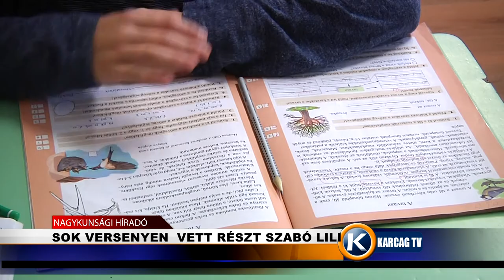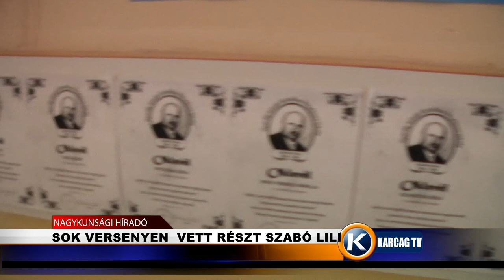Nagykunsági Híradó 20210521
- ÚTBURKOLAT JAVÍTÁS
- SOK VERSENYEN  VETT RÉSZT SZABÓ LILI
- KISKUTYÁT TALÁLTAK A KUKÁBAN
- LENDÜLETET AD A KERESKEDELEMEK A PÜNKÖSD